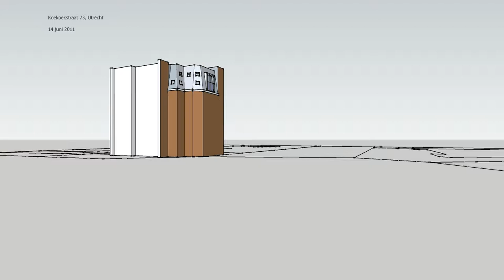Koekoekstraat, Utrecht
Animatie van de dakopbouw op het platte dak van de woning aan de Koekoekstraat in Utrecht.